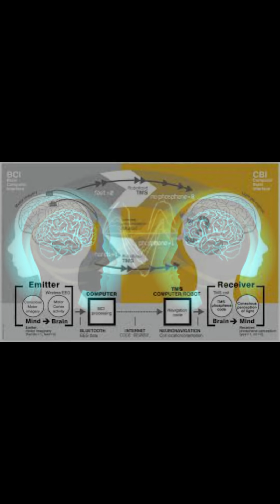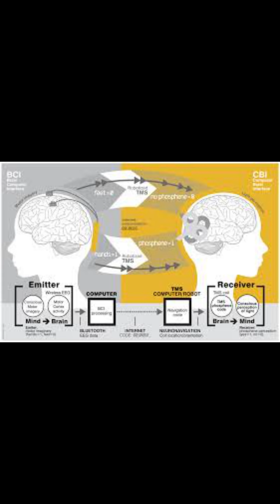لماذا ينقطع التواصل الروحي احيانا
صفحة الفيسبوك